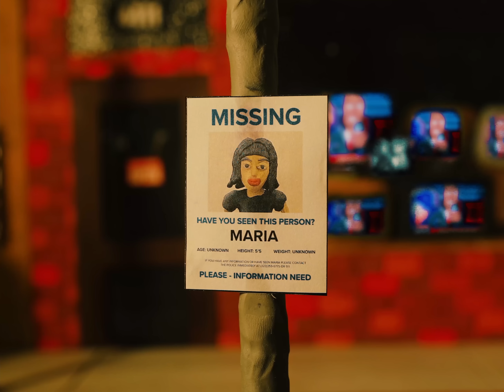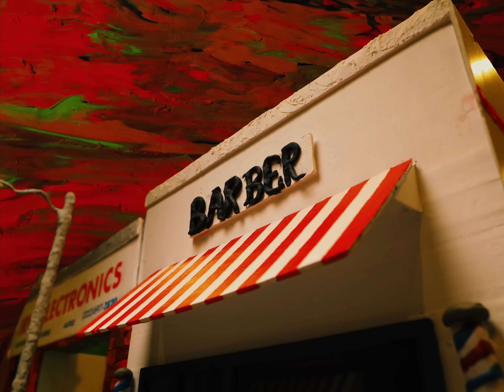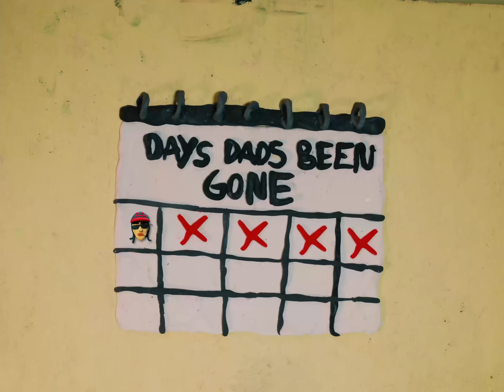Eyedress - Separate Ways (Official Video) ft. The Marías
Credits:
Director: PRTND Studios
Animator: PRTND Studios
Editor: Derrick Broaster
Production Company: Eyedress LLC